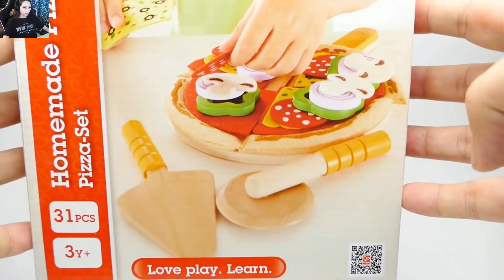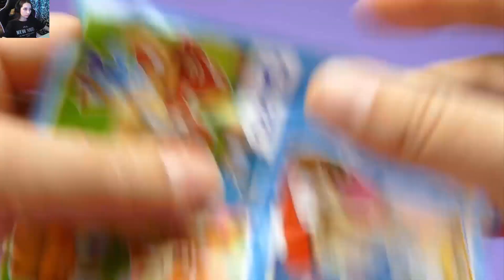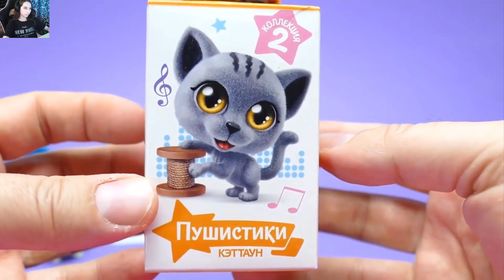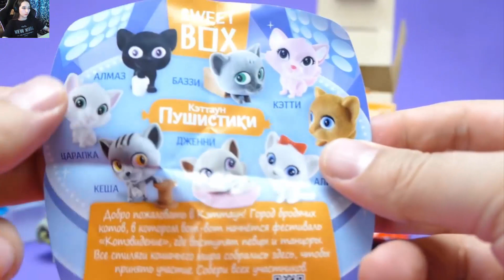Bài hát The Farmer in the Dell | Đồ chơi Bánh pizza tự làm - Đồ chơi bằng gỗ cho trẻ em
Kênh Tép Official là kênh giới thiệu các bài nhạc Thiếu nhi sôi động, hay nhất cho các bạn nhỏ Việt Nam cũng như trẻ em trên toàn thế giới và là kênh từng thể hiện qua các bài hát như: Bố là tất cả, con Cò Bé Bé, cả nhà thương nhau, Bà ơi Bà cháu yêu Bà lắm, Một gia đình nhỏ, một hạnh phúc to, Nhong Nhong nhong, Bống Bống Bang Bang, những bài hát của Bé Xuân Mai...
Vinschools - Kid Studio chuyên sản xuất, giới thiệu các VIDEO hay, hấp dẫn mang tính giáo dục cao cho trẻ em về tìm hiểu về màu sắc, tính năng động, sáng tạo trong các giờ học, giờ chơi, những giờ giải trí trong và ngoài nhà trường...tạo cho các em có thói quen gần gũi các con vật, động vật ở các bức tranh Tô màu, tranh Cát, Đất nặn Playdoh's và các hình ảnh sinh động ở bên ngoài...
Tép Official đã chọn lọc những bài nhạc thiếu nhi hay nhất dành cho bé.
Các videos trò chơi đất nặn play doh, cát động lực nhiều màu sẽ giúp trí não trẻ không ngừng học hỏi , sáng tạo.
Phát âm màu sắc bằng tiếng anh sẽ giúp bé làm quen ngoại ngữ từ sớm.